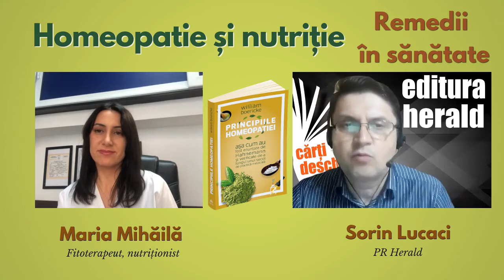Homeopatie și nutriție - Maria Mihăilă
Un dialog despre efectele homeopatiei și ale nutriției asupra sănătății, cu Maria Mihăilă (fitoterapeut, nutriționist) și Sorin Lucaci (PR Herald).

Principiile homeopatiei prezintă, într-o formă esențializată și simplificată, principalele idei ale lui Samuel Hahnemann, fondatorul homeopatiei, astfel încât să poată fi înțelese cu ușurință și de cei neinițiați. Deși, astăzi, homeopatia nu mai este receptată cu atâta neîncredere ca la începuturile ei, nevoia de a risipi prejudecățile este încă prezența în spațiul reflecției și practicii medicale iar cartea lui Boericke îndeplinește cu succes funcția de clarificare a principiilor pe care s-a fundamentat acest domeniu curativ.
Idealul cel mai înalt de vindecare al medicului, după cum spune Hahnemann în Organonul Medicinei, este restabilirea rapidă, blândă și permanentă a sănătății sau îndepărtarea și anihilarea bolii în totalitatea ei în modul cel mai rapid, cel mai sigur, cel mai puțin dăunător și pe baza principiilor ușor de înțeles, adică făcând cea mai mică cheltuiala de timp, bani, vitalitate și suferință.

Terapia homeopatică [therapeuein, a îngriji] include tot ceea ce se referă la știință și artă vindecării, toți agenții și remediile care pot fi de folos în acest scop: dieta, climatul, îmbrăcămintea, baia, îngrijirea bolnavilor, aplicarea căldurii, frigului, și folosirea electricității de către medic pentru restabilirea sănătății, atunci când este posibil, sau pentru ameliorarea stărilor extreme sau a bolilor incurabile ori pentru prevenirea dezvoltării lor.

📖 „Principiile homeopatiei așa cum au fost enuntate de Hahnemann și verificate de-a lungul unui secol de practica medicală", William Boericke